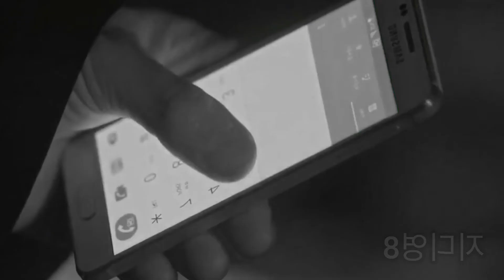Kim Jae Wook - Senpai FMV Voice & 손 The Guest kdrama Mix Edit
Kim Jaewook SENPAI FMV + sexy bitch at the end, just cuz... well, why not lol

Actor: Kim Jae Wook (kim jaeuk) 김재욱

Korean Drama Series:
1) Voice season 1
2) Hand The Guest

Voice Mo Taegu MBTI: ENTJ
Hand The Guest Choi yoon MBTI: INTJ

All clips edited by me @gdyong8.